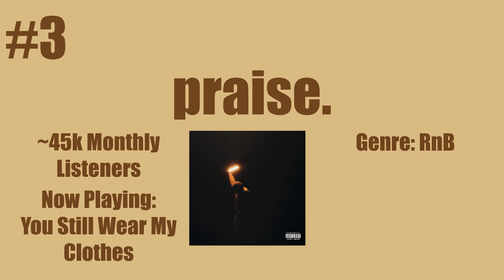Underrated Artists You Need To Know About (Part 5)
Comment some underrated artists you've been listening to!